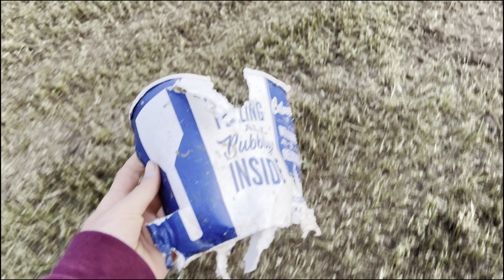Fun Friday of Farming! Work Never Ends!!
It's a fun Friday on the farm as we continue to chop first crop hay, prepare for our first tractor pull of the year, clean our calf barn and purchase new calves for our farm! We use two New Holland choppers - a fr780 and fr700, as well as plenty of tractors and straight trucks to get it all done.

AND DON'T WORRY - our next video will be our FIRST TRACTOR PULL!

Thanks for following along on our farming and tractor pulling journey! We appreciate our growing community and love sharing our lives with you.

We are New Age Custom Farming - a custom farming operation located in south-central Wisconsin. We custom farm corn, soybean and other forages, custom-raise heifers and have a herd of beef steers on our sixth-generation farm. From field to fork, we want to be a trusted resource for modern farming. We are your farmer friends - and are here to answer any questions you have!